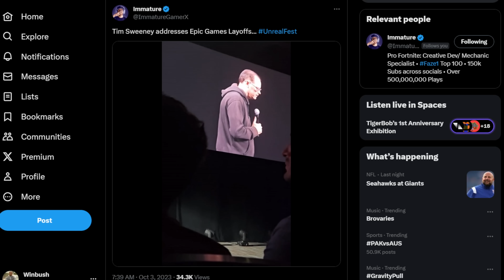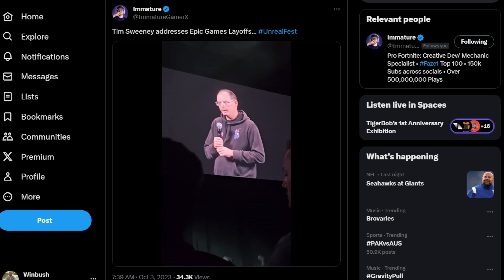UNREAL ENGINE No Longer Free in 2024 for Non-Gaming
In this video well take a look at Tim Sweeny's talk at Unreal Fest 2024 where he address the state of Unreal Engine moving forward.

My New School Of Motion Course "Unreal Engine  for 3D Artists"

I partnered with Ekster to give you an exclusive discount.

0:00 What up what up
0:30 Tim Sweeny Speaks
2:45 My Thoughts